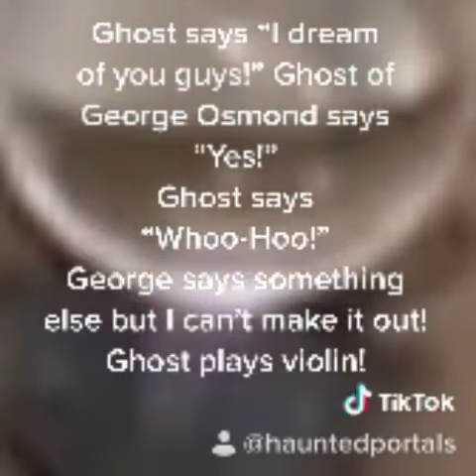Ghost of George Osmond manifests in crystal ball!